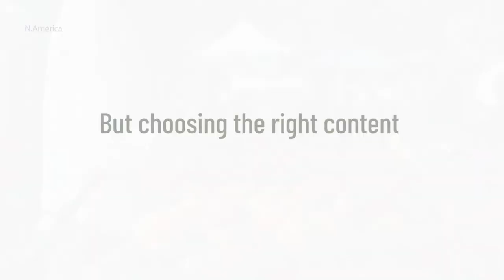Special Concert featuring Irish Music, Heritage & Culture | LIVE from Knock Basilica, Ireland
In honor of Ireland's patron saint, Shalom World brings you the LIVE broadcast of 'Celebrating St. Patrick’ a Special Concert presented by the Knock Shrine Music Department.

St. Patrick’s Day falls on March 17th each year. Though the day has morphed over the years into more of a secular celebration, St. Patrick’s Day was a religious holiday intended to commemorate the life of St. Patrick, the man credited with bringing Christianity to Ireland.